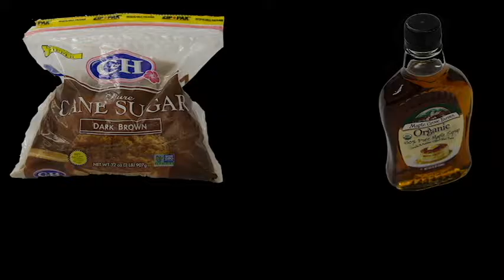Issue #25 - Ham Sweet Ham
A video about making sweet ham from Circles Magazine!! We here at Circles Magazine made a sweet ham and it tasted wonderful!!